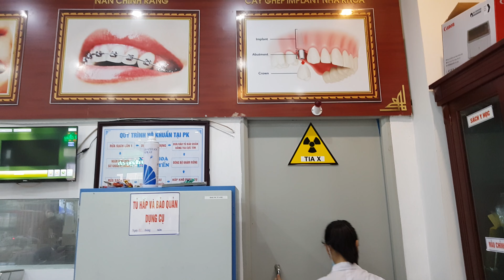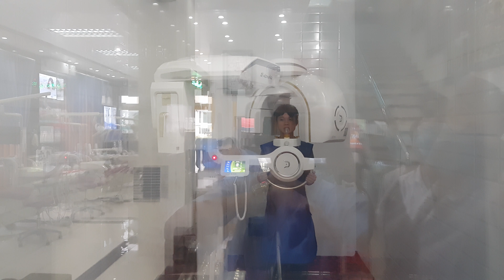CHỤP CITI BONBEAM TẠI NHA KHOA ĐỨC TUYẾN.